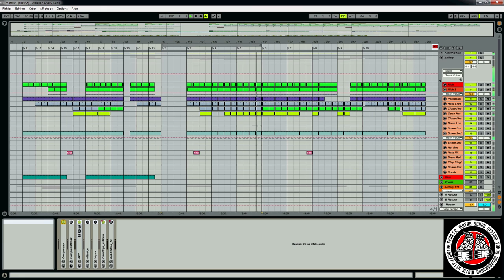Preview Matrix By Zayonne.metek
Preview Matrix By Zayonne
Soft : Ableton Live